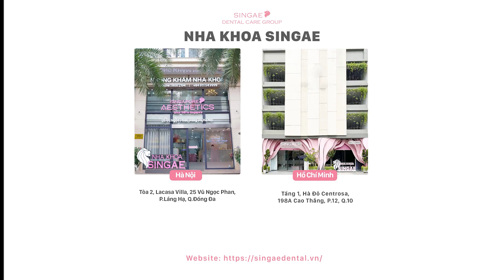RĂNG CHẮC KHỎE, ĂN NHAI TỐT SAU 2 NĂM TRỒNG IMPLANT TẠI NHA KHOA SINGAE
🇻🇳 🇸🇬 RĂNG CHẮC KHỎE, ĂN NHAI TỐT - CHÚ DẬU CỰC MÃN NGUYỆN VỚI CUỘC SỐNG HIỆN TẠI SAU 2 NĂM TRỒNG RĂNG IMPLANT TẠI NHA KHOA SINGAE

Khi tuổi càng lớn, đề kháng trong cơ thể càng yếu đi gây nên nhiều bệnh lý làm suy giảm sức khỏe ở người lớn tuổi. Chú Dậu trước khi đến với Singae thì gặp phải tình trạng mất cầu răng, hàm bên trái bị mất 2 chân răng, đã từng lắp răng ở đơn vị nha khoa khác nhưng mà tình trạng nhai không được cải thiện.
Mọi người đều biết rằng khi việc ăn uống vô cùng quan trọng, ăn nhai tốt, cơ thể mới có đủ nguồn dinh dưỡng đảm bảo các vấn đề sức khỏe và duy trì một tinh thần minh mẫn, khỏe mạnh. Chính vì vậy:
⭕️ Việc mất răng, ăn uống khó khăn là một trong những nguyên nhân làm giảm chất lượng cuộc sống ở người lớn tuổi.
⭕️ Cha mẹ ăn uống không ngon miệng, dinh dưỡng không đảm bảo gây ảnh hưởng đến sức khỏe.
💥Quan tâm sức khỏe của cha mẹ ngay từ hôm nay với giải pháp cấy ghép Implant tại nha khoa
Mỗi khách hàng đến với nha khoa Singae đều có một câu chuyện của riêng mình, Singae luôn nỗ lực phụng sự khách hàng bằng tất cả sự tận tâm của mình. Trong buổi tái khám vừa qua, ekip Singae đã có dịp phỏng vấn chú Dậu - khách hàng tại chi nhánh Hà Nội, chú cảm thấy rất hài lòng về kết quả, chất lượng dịch vụ và trải nghiệm cấy implant tại hệ thống nha khoa Singae. Cảm ơn chú Dậu và gia đình vì đã cho chúng cháu đồng hành cùng chú trên chặng đường chăm sóc và bảo vệ sức khỏe răng miệng.

Cùng lắng nghe những lời chia sẻ của chú trong video dưới đây nhé !
Nha khoa Singae trồng_Implant_SPI theo công nghệ Singapore
✔Không đau, nhanh 10 phút/trụ, thời gian tích hợp xương nhanh.
✔ Trực tiếp thực hiện bởi bác sĩ từ Pháp, Singapore, Việt Nam (được đào tạo chuyên sâu tại Singapore)
✔ Trụ Implant nhập khẩu chính hãng từ Mỹ, Thụy Sĩ, Hàn Quốc
✔ Độ bền trên 25 năm.
✔ Phòng phẫu thuật được vô trùng theo tiêu chuẩn Singapore.
Nha khoa Singae tự hào là ĐƠN VỊ DUY NHẤT trồng Implant thành công cho các ông bà U90. Sau khi trồng Implant SPI, ông bà ăn uống thoải mái, sum vầy cùng con cháu.
HỆ THỐNG NHA KHOA SINGAE - ĐẲNG CẤP 5 SAO TỪ SINGAPORE
📍Hà Nội: Tòa 02, 25 Vũ Ngọc Phan, Láng Hạ, Đống Đa, Hà Nội
Giấy phép hoạt động: 902/HNO-- GPHB /CL2 do Sở Y tế Thành phố Hà Nội cấp.
📍TP.  Hồ Chí Minh: Khu thương mại Hà Đô Centrosa, 198A Cao Thắng, P.12, Q.10, TP.HCM
Giấy phép hoạt động: 07778/HCM-GPHD do Sở Y tế TP. Hồ Chí Minh cấp